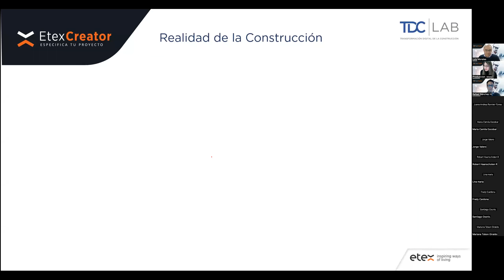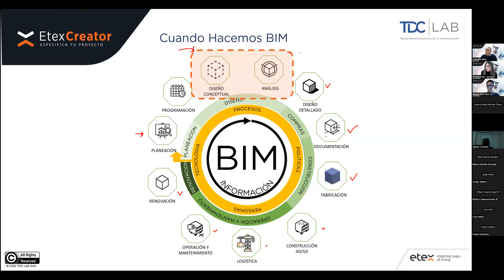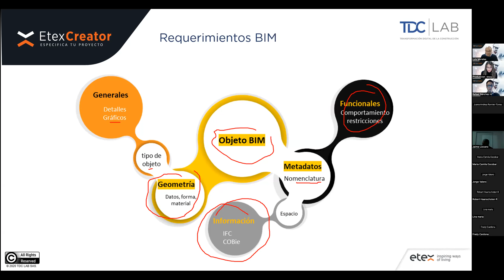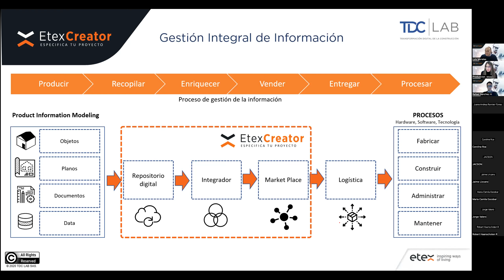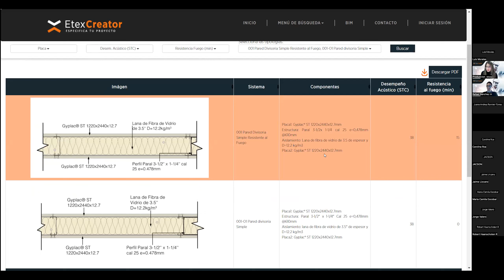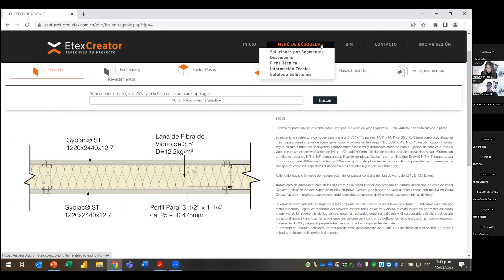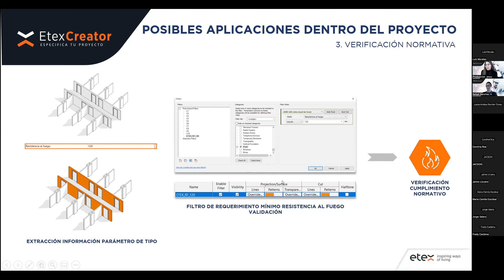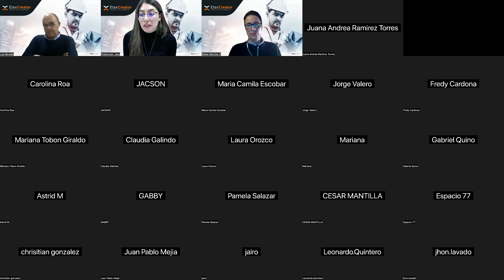¡Etex Creator! Aprende sobre BIM y auto gestionar tus proyectos de especificación.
Revive la oportunidad de capacitarte en el proceso BIM y adquirir una entrada exclusiva a la nueva herramienta de especificación del grupo Etex. Tendremos como gran invitado a Luis Carlos Morales CEO - TDC LAB.